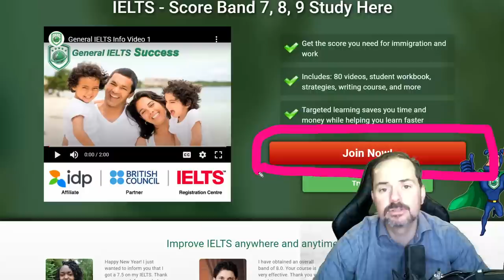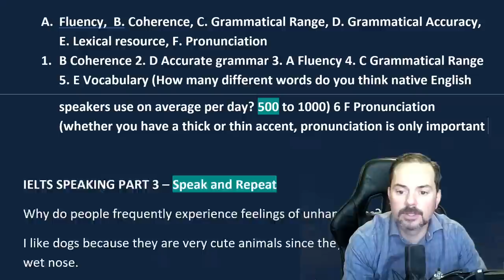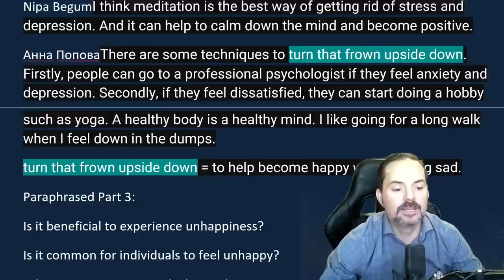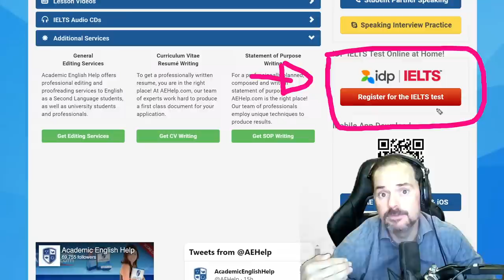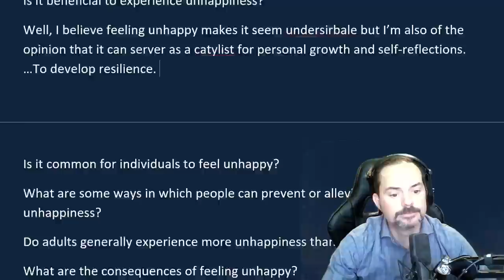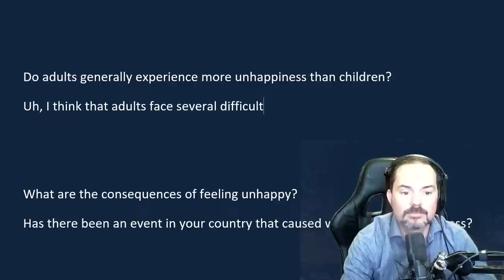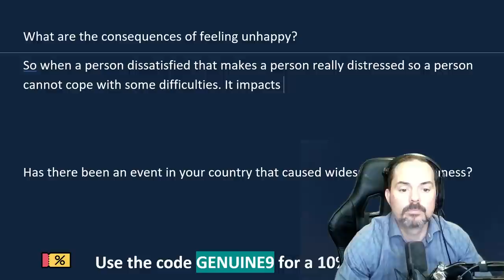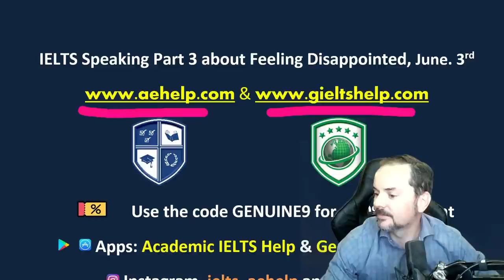IELTS Live Class - Speaking Part 3 about Feeling Disappointed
Why do people frequently experience feelings of unhappiness?
What are some regular practices one should engage in when feeling unhappy?
Paraphrased Part 3:
Is it beneficial to experience unhappiness?
Is it common for individuals to feel unhappy?
What are some ways in which people can prevent or alleviate feelings of unhappiness?
Do adults generally experience more unhappiness than children?
What are the consequences of feeling unhappy?
Has there been an event in your country that caused widespread unhappiness?

Get all of our IELTS speaking videos This video is an IELTS speaking section interview questions, answers, and strategies. This playlist teaches essential techniques for IELTS speaking interviews. This video is part of a series that instructs the steps necessary to achieve a high score, between 7 to 9, on the IELTS question. This series will teach you the skills that will help you to be successful, and confident, and reach success on these questions during the speaking interview. Follow the instructions carefully and make sure to practice. It is essential to practice a lot to give full-sentence answers which reflect the grammar structure of the questions. Strategies will help with fluent language, natural language, and complex language. Enjoy. Follow us now on Twitter @aehelp